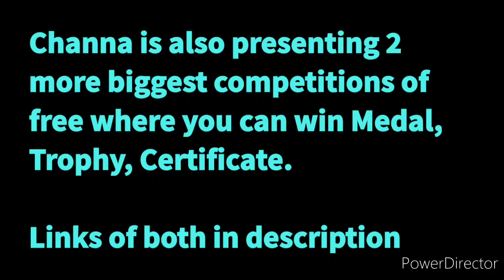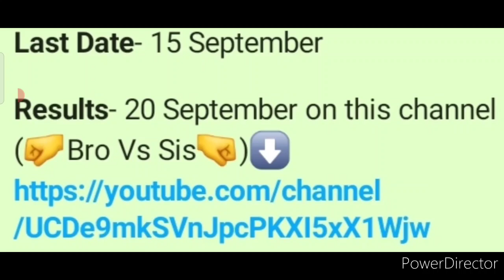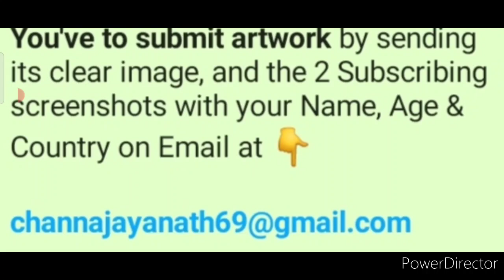Online Drawing Competition 2021 Free Entry, Win Medals, Momento, Certificate, Online Art Competition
3 Best A4 size Drawing books set in affordable amount